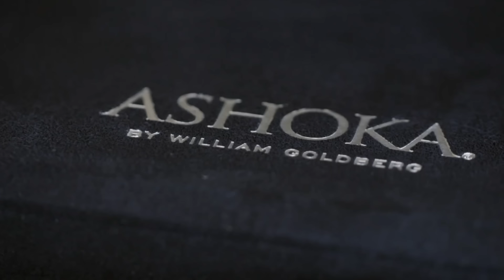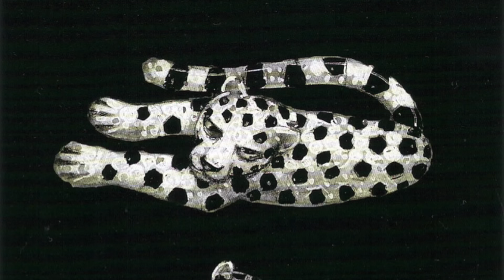Maria Felix's Most Famous & Stunning Jewellery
Maria Félix, known as La Doña, was not only a celebrated actress but also a fashion icon. She adorned herself in creations by esteemed designers such as Dior and Balenciaga, while also indulging in exquisite Cartier jewelry. With her wealth amassed from her successful career and marriages, she traversed between Mexico and France. During her time in Paris, she frequented Cartier, where she acquired jewelry crafted by the renowned designer Jeanne Toussaint. So let’s explore the Most Famous jewellery of Maria Felix.